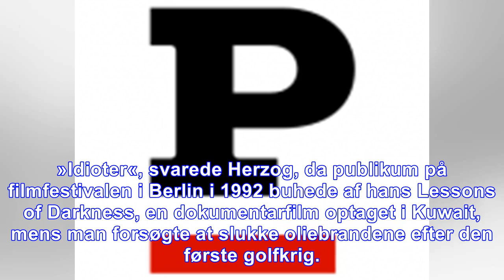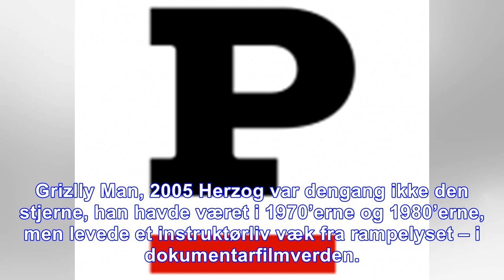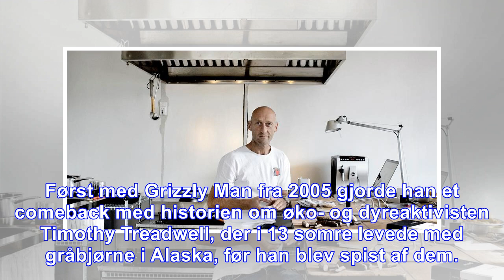Se dem i cinemateket: her er fem werner herzog-dokumentarfilm, der viser mesterens metode og poetik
»Idioter«, svarede Herzog, da publikum på filmfestivalen i Berlin i 1992 buhede af hans Lessons of Darkness, en dokumentarfilm optaget i Kuwait, mens man forsøgte at slukke oliebrandene efter den førs...